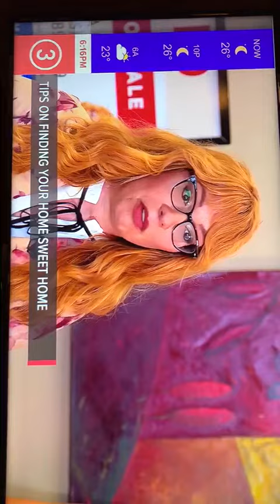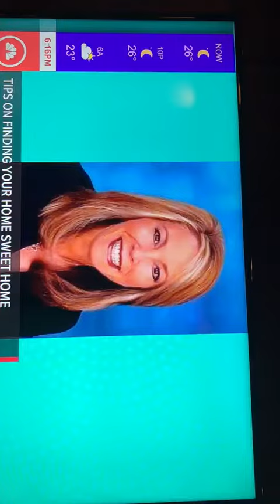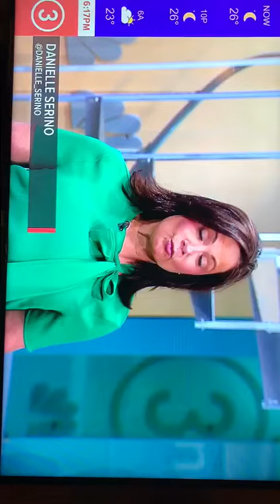WKYC Spot March 2020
WKYC channel 3 news in Cleveland ..invited me to speak on the local real estate market in a future they did on homebuying in spring of 2020. Zing!